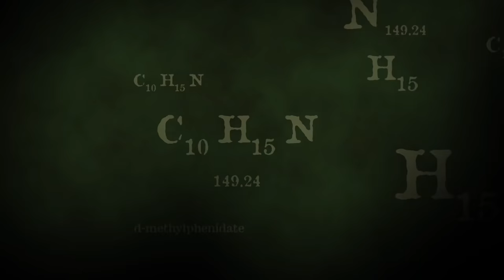Gaming Good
This video goes so hard feel free to take a screenshot.

walter white jesse pinkman gaming bad breaking bad memes call of duty breaking bad meme george lopez memes